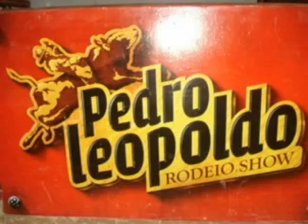Pedro Leopoldo Rodeio Show 2008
Um rodeio grande, com uma boiada pesada e com peões que são guerreiros, assim foi o PLRS e o rodeiototal.com traz para você .